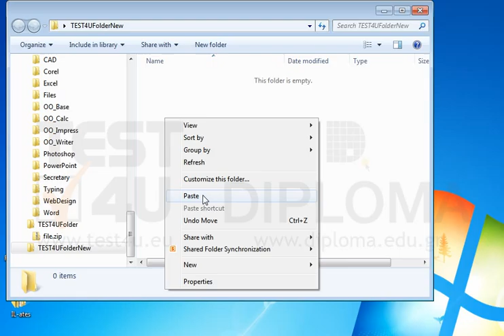Paste the contents of the clipboard into the TEST4UFolderNew folder on your desktop.